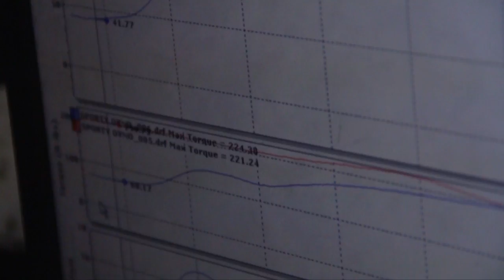Frankenstein Drift @ the Dyno.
Edwin Feliciano swapped out his ka24det last year for this ford mustang v8. He has run into some problems since then and still does have some minor issues. This is the first v8 swap in Puerto Rico. this was filmed at the Sporty Dyno in San Juan, PR.